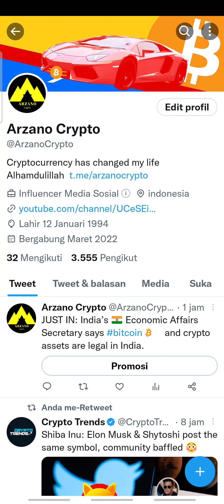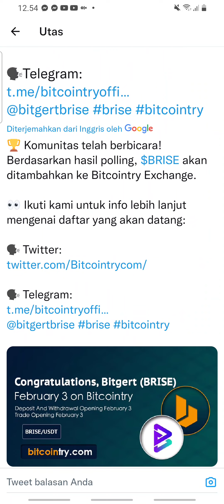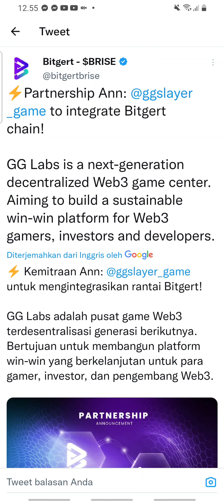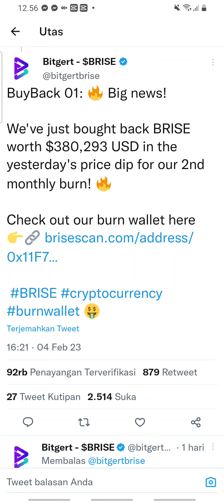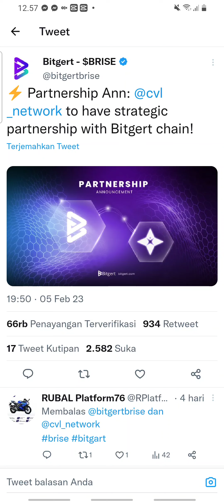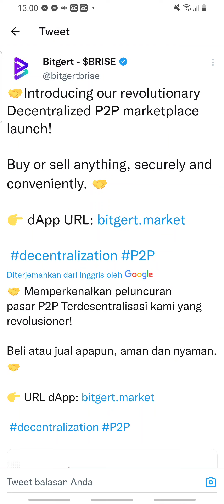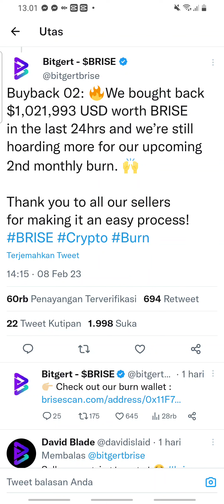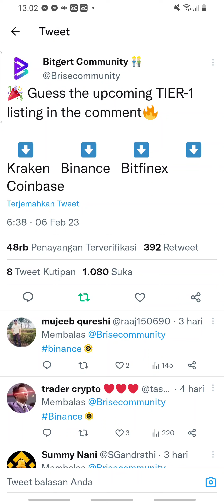BITGERT NGERI BANGET KALAU BEGINI😱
Dari rilis produk hingga jumlah pemegang, blockchain Bitgert sangat mengesankan, dan itulah mengapa ia tumbuh secara eksponensial hari ini dibandingkan dengan semua proyek cryptocurrency yang bersaing. Baca lebih lanjut di bawah tentang blockchain Bitgert dan mengapa kemungkinan akan terus tumbuh secara eksponensial bahkan ke depan.

Peluncuran Bitgert BRC20 telah menjadi salah satu pemicu terbesar pertumbuhan eksponensial saat ini. Ada beberapa hal yang membuat rantai Bitgert unik dan menarik bagi pengguna dan investor blockchain. Salah satunya adalah transaksi tanpa biaya gas, yang ditawarkan oleh blockchain Bitgert. Ini adalah rantai tanpa gas pertama, yang telah mengatasi masalah terbesar dari biaya gas yang mahal.